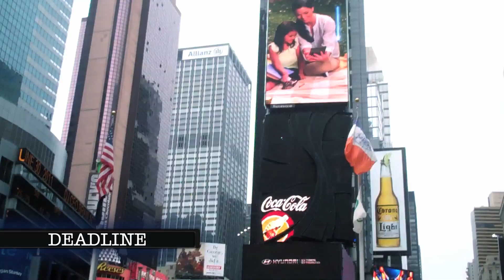Network - Exclusive Trailer (HD) : Premiering At SXSW 2013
The exclusive trailer for Eva Orner's The Network and premiering at the 2013 SXSW film festival. The story of Afghanistan's first independent television network -- TOLO TV -- and the family behind it. TOLO TV has grown to be Afghanistan's largest and most successful television network employing over 800 Afghans producing news, current affairs, drama, comedy, music, and lifestyle programs. But as the country faces the impending withdrawal of foreign troops, and with security rapidly deteriorating, the team behind TOLO TV are set to face their biggest challenge yet.